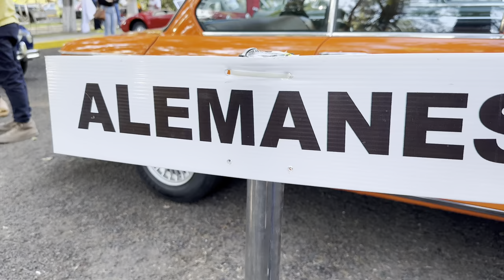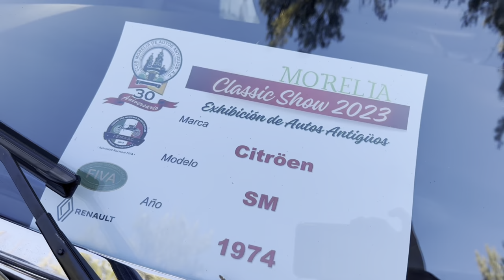EXHIBICIÓN DE AUTOS CLÁSICOS 2023…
En este video amigos es una exhibición de autos clásicos en Morelia michoacan, espero les guste amigos, llevé mi Volkswagen 1967